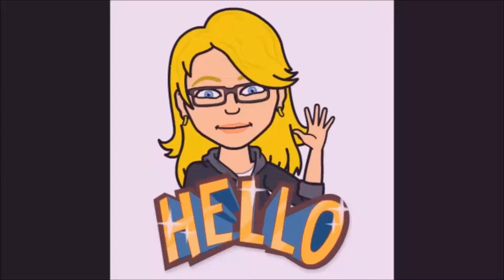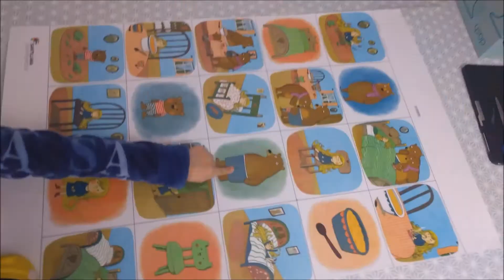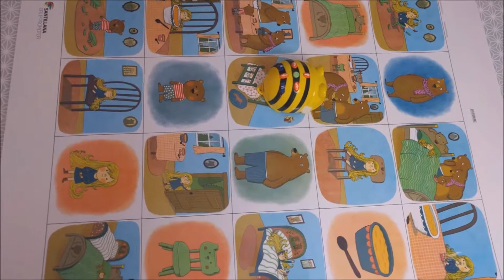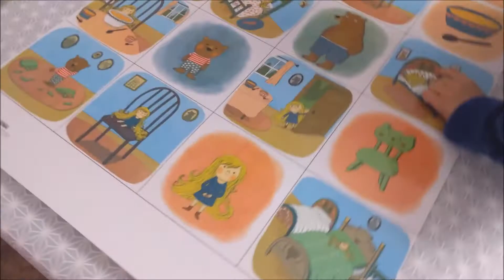BEE-BOT: Conte rínxols d'or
Panell Santillana